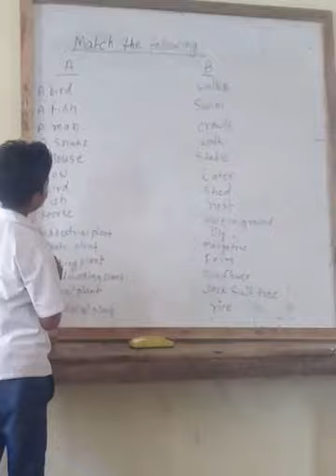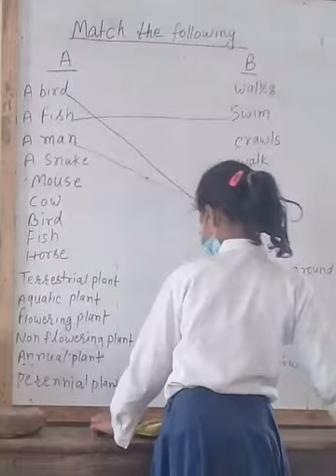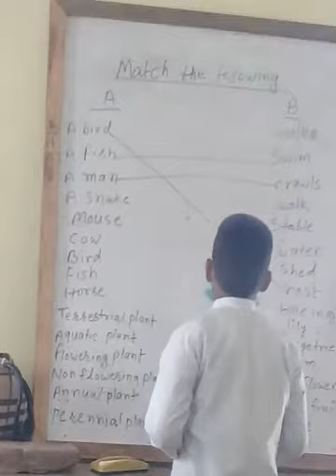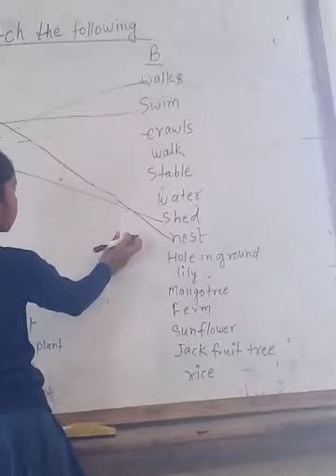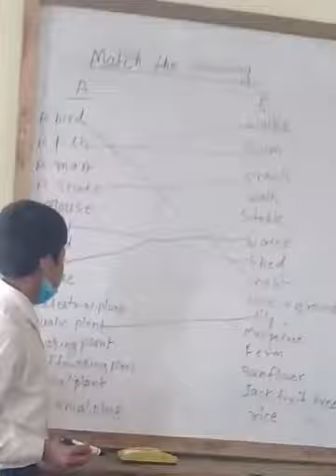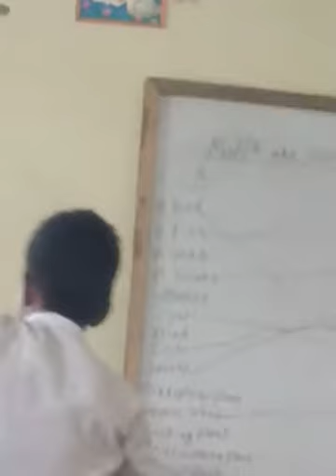How to learn match the following by simple method.